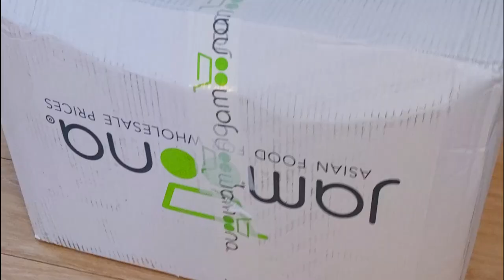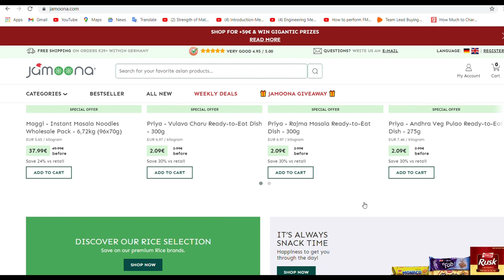Online Indian Grocery Germany & Europe , One Surprise Item & Discount Coupon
About Chance to win iPhone

infos
Kategorien
XMAS GEWINNSPIEL

Prizes worth over 7.500 euros are waiting for you 🎁 !!
In the promotional period from 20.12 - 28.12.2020 you will automatically be entered in the raffle for these great prizes if you shop for 59€ or more.

What's in our gift bag:
1x Apple IPhone Mini
1x Apple Ipad Air 2020
1x Apple Watch SE
1x Apple Airpods Pro

What's needed:
2. Buy for at least 59€ on jamoona.com in the above period

The winners of the Apple products will be selected during a live stream on Facebook or on our Instagram page on January 5th, 2020.
The winners of the 500x 10 € shopping vouchers will be notified by email.

Travel SERIES